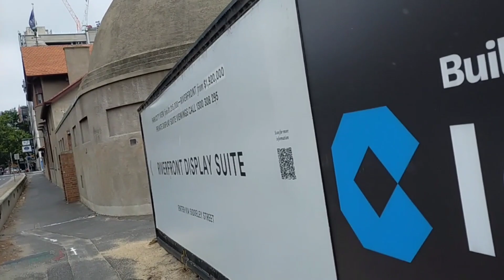Hala Sarado🤭Makakadaan Kaya Kami..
Noy Allan tv